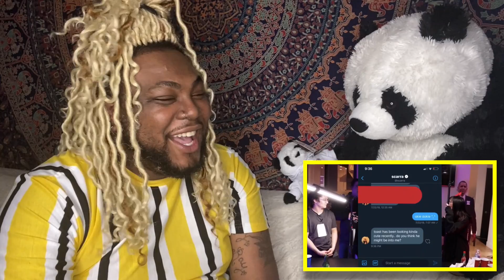FEAR PONG CHALLENGE 2 ft Michael Reeves Pokimane LilyPichu Scarra DisguisedToast Yvonnie | REACTION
S N A P C H A T:   iamjoeysings

I N S T A G R A M:   allaboutjoeysings

♡ FAQ ♡